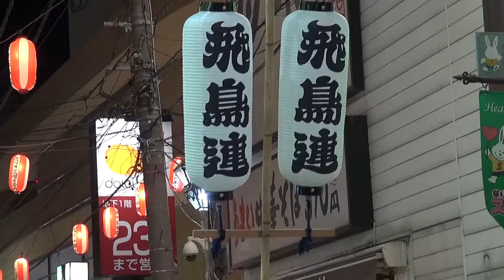「飛鳥連」② 第32回成増阿波おどり大会（2015.8.6）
「第32回成増阿波おどり大会」会場
最寄り駅：東武東上線成増駅
日　時：8月6日（木） 17:45～21:00
会　場：スキップ・すずらん会場、すずらん会場
　　　　大会本部前、南会場、輪踊り演舞場
主　催：成増阿波おどり大会実行委員会

■今までの作品は、ブログ『癒やしの阿波踊り動画』にまとめてあります。